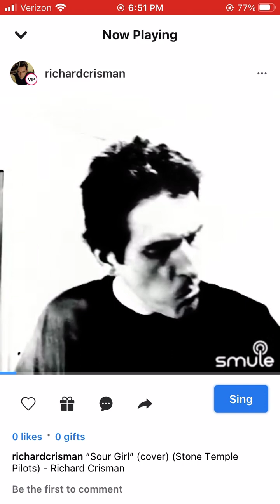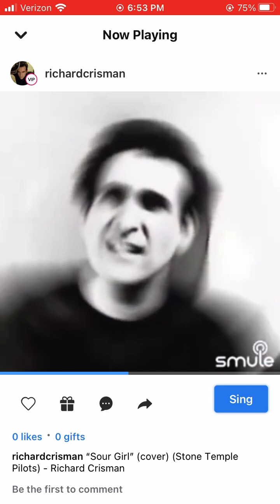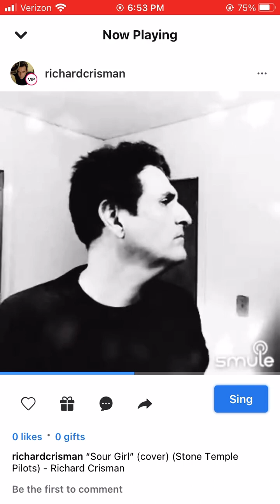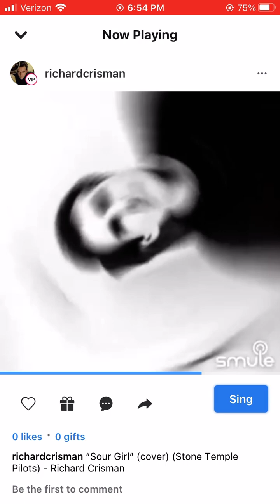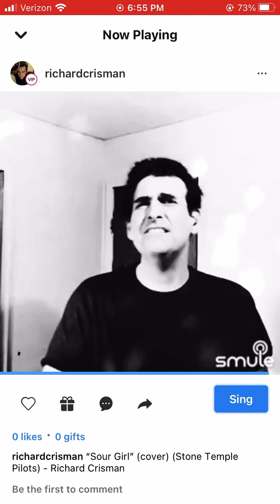“Sour Girl” (cover) (Stone Temple Pilots) - Richard Crisman